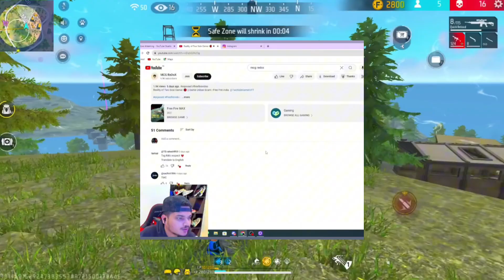Reality of Garena Free Fire Exposed || Why Free Fire India is Not Coming ? || All YouTuber Together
Note- all the comments and jokes made in the video are for the content and the clips and not on them personally.

Gaming
Free Fire
We r gamers
Boss Ayush
Free fire
We R Gamers
Total Gaming
Desi gamers
ajju bhai
Amit bhai
total gaming
Desi gamers free fire
Ajju bhai total gaming
Total gaming ajju bhai
Lokesh gamer
Lokesh gamer live
Live lokes gamer
BOSS AYUSH
WE R GAMERS

free fire india launch news
free fire india confirm date
free fire india launch confirm date

biggest scam of 2024,colour trading kya hai,colour trading kaise kare,trading apps scam exposed,colour trading scam exposed,colour prediction game scam,colour trading real or fake,colour trading app,colour trading scam